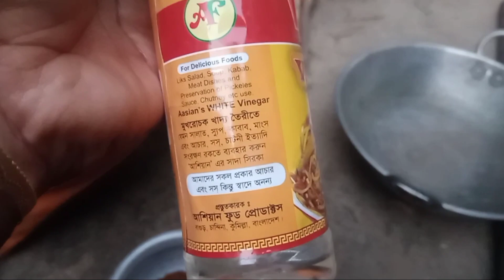জলপাই আচার রেসিপি নিয়ে চলে আসলাম